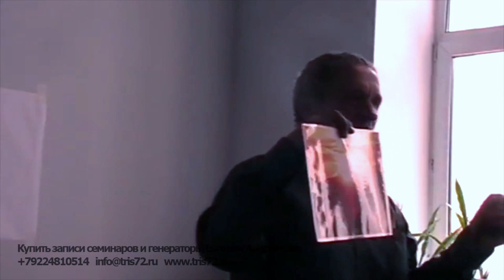Евгений Аверьянов - Солнечный ветер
Фрагмент семинара "С чистого листа. Перезапись любых событий".